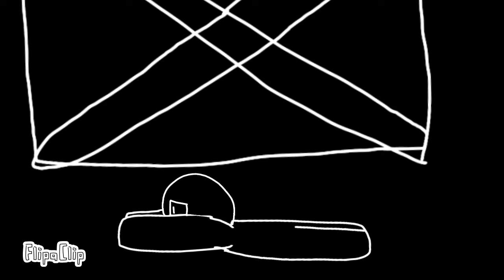Meme Melody // Rainbow friends roblox (ft. Purple) // FlipaClip 18 fps